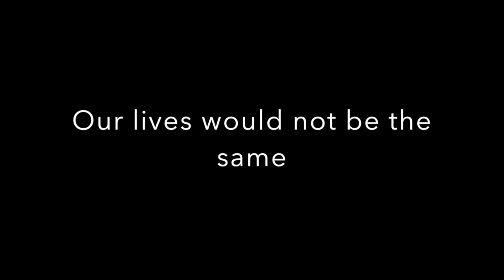Welcome Back Danie!!!!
From the Campbell University PA Class of 2015!